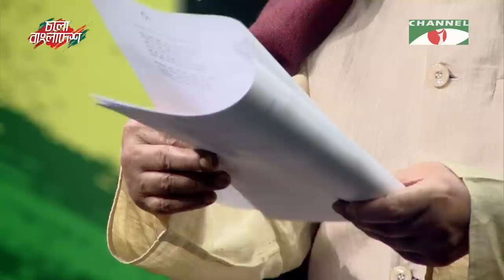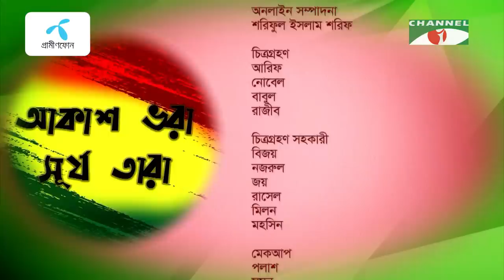আকাশ ভরা সূর্য তারা | Momtaz Begum | Asaduzzaman Noor | Channel i Tv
worldwide.